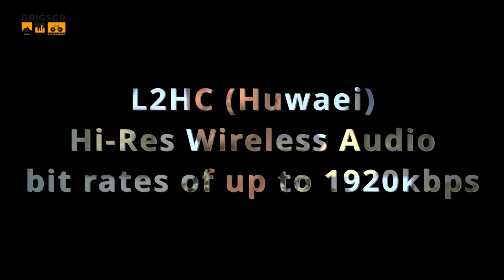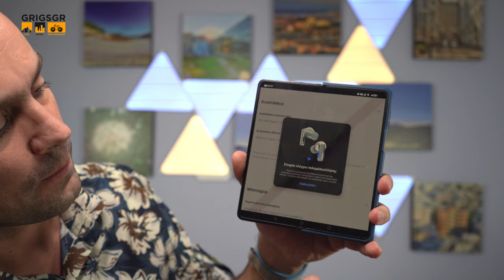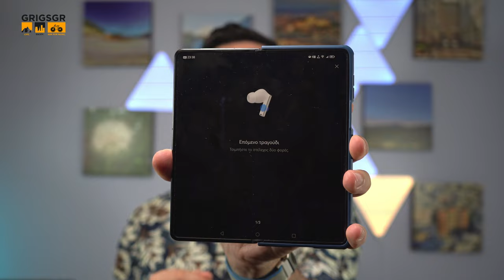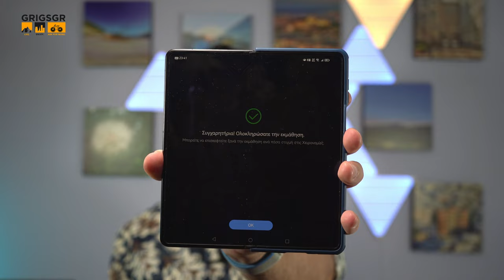Huawei Freebuds Pro 3. To ανμπόξινγκ!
Τα τελευταία ακουστικά της Huawei (FreeBuds Pro 3) είναι στα χέρια μου επιτέλους και ήρθε η ώρα να τα ανοίξω. Με νέα τεχνολογία ενσωματωμένη, σε τρία χρώματα, με 31 ώρες μέγιστη διάρκεια χρήσης όταν ακουστικά και θήκη είναι φοριτσμένα πλήρως και, φόρτιση ασύρματη με καλώδιο USB-C ή ασύρματα. Το σύστημα ήχου Hi-Res Dual Driver , με έξυπνο ANC 3.0 και Pure Voice 2.0 βοηθάει να έχουμε καθαρότερες κλήσεις, κάνοντας χρήσης ενός επανασχεδιασμένου μικροφώνου λήψης φωνής αγωγιμότητας των οστών (VPU), το οποίο λειτουργεί παράλληλα με άλλα τρία κανονικά μικρόφωνα.
Τα HUAWEI FreeBuds Pro 3 επίσης, υποστηρίζουν τους κωδικοποιητές L2HC 2.0 και LDAC™ και είναι πιστοποιημένα από το HWA και το Hi-Res Audio Wireless για την παροχή ήχου υψηλής ανάλυσης.